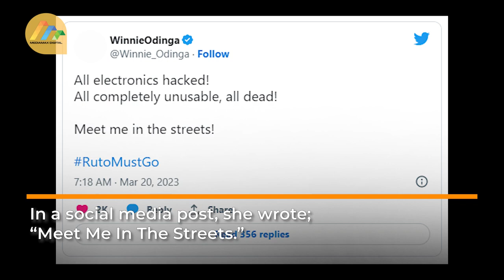Winnie Odinga says she will participate in demonstrations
Winnie Odinga, the daughter of opposition leader Raila Odinga has said she will join the anti-government demonstrations set for today, Monday 20.